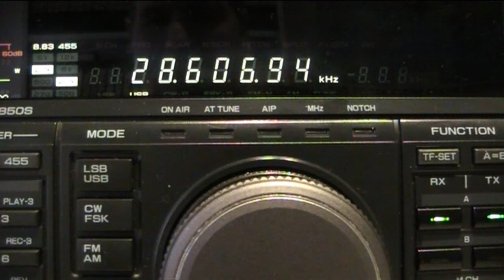OTH radar on 10 meter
OTH is de afkorting voor het Engelse begrip Over-the-horizon radar ("achter-de-horizon radar"), de benaming voor een ontwerpconcept voor een lange-afstandswaarschuwingsradarsysteem, waarbij doelen op zeer verre afstand kunnen worden waargenomen, soms tot duizenden kilometers ver. Een andere minder gebruikte Engelse benaming voor het systeem is beyond the horizon (BTH). Een Nederlandse benaming voor het systeem is niet bekend.